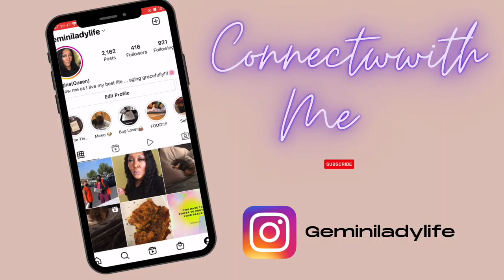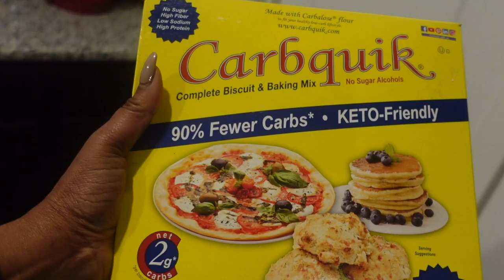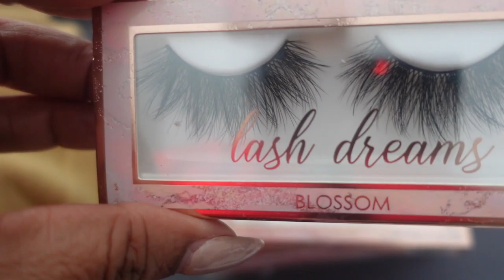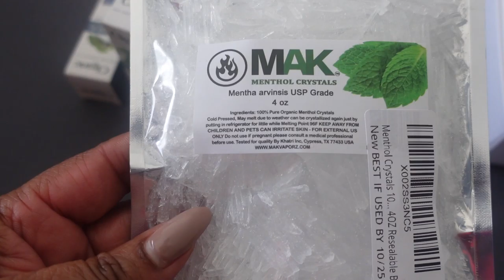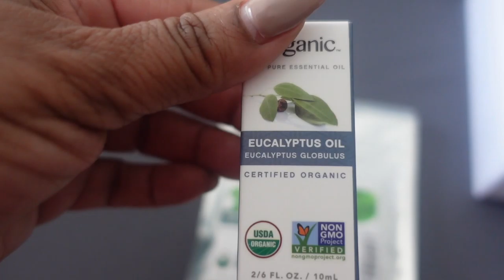WEEKLY VLOG: WHAT DID I BUY NOW! - STRAWBERRY & BLUEBERRY PANCAKES - GYM WORKOUT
A lot has happened this week...still on my fitness journey so spent some time in the gym and made lower carb breakfast. Also had some packages that I need to open so watch the video so you can see what I purchased!

WallFlowers from Bath & Body Works
Lashes: Blossom & Tease from lash dream.com
Sweaters and Blouses  from Macy

Recording: iPhone 8 Plus and Sony VZ-1
Editing: IMovie